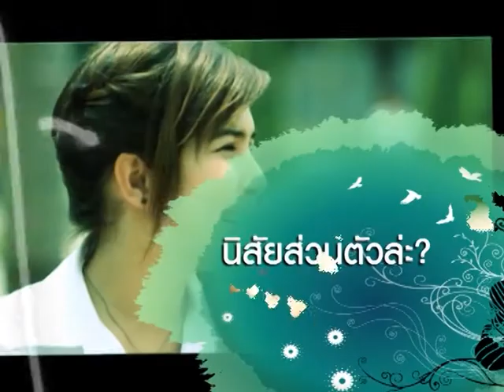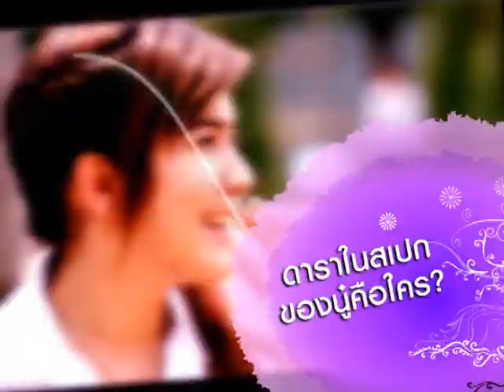[Dude TV] DUDE SWEET_on air 12-04-55 (Part4/4)